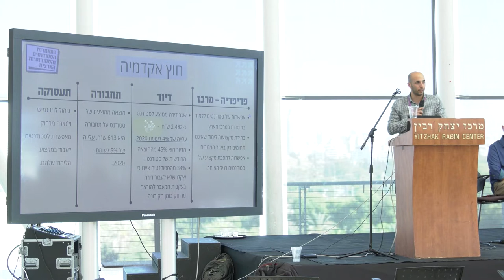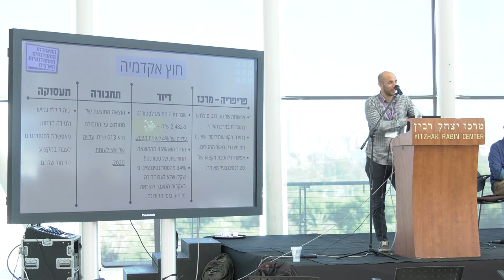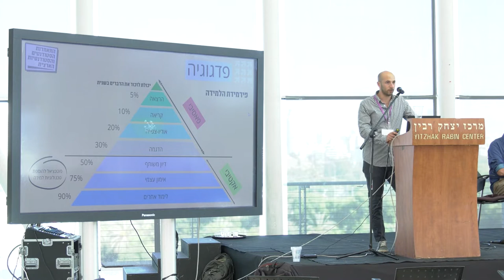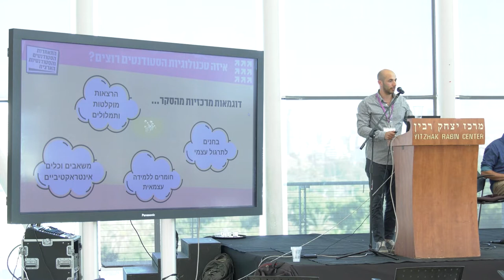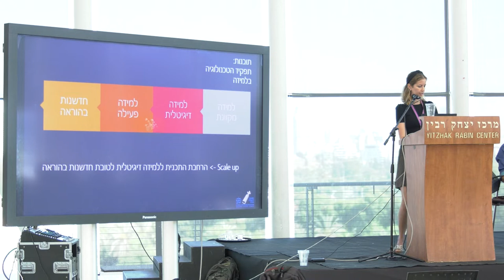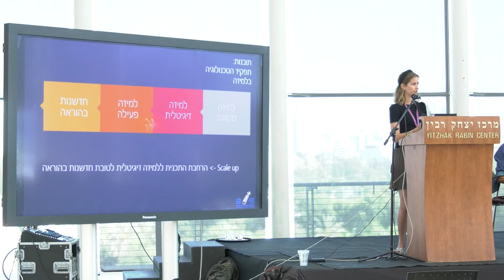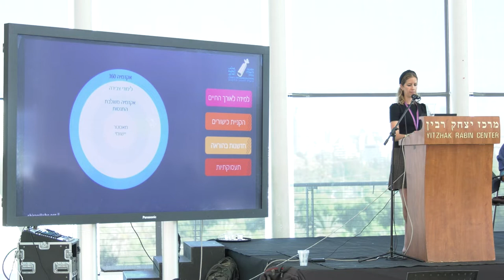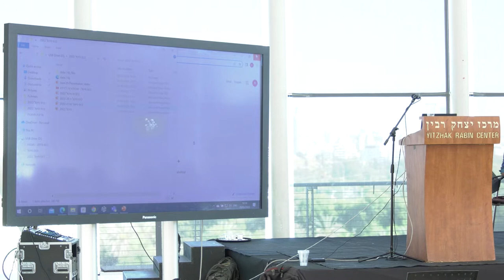מושב 31 - הזמנים משתנים – נקודת המבט של סטודנטים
0:00 עו”ד תום נדיל, מנהל תחום אקדמיה – התאחדות הסטודנטים והסטודנטיות הארצית
11:03 גב’ שירה אפרת – ממונה תחום אסטרטגיה, הון אנושי וחדשנות בהוראה, ות”ת
16:07 מר קובי רפאלי, מנהל חטיבת תקשוב וטכנולוגיות בחינוך, משרד החינוך
23:49 פרופ’ שירה ילון חיימוביץ – דיקאנית הסטודנטים, הקריה האקדמית אונו
34:06 מר אלי שמואלי- מנהל מיט”ל- מרכז ידע לטכנולוגיות למידה